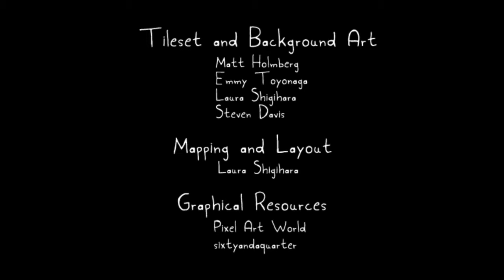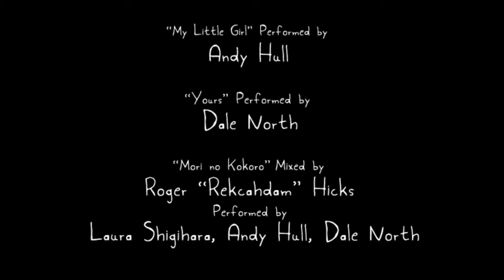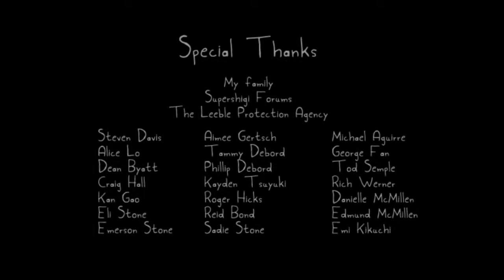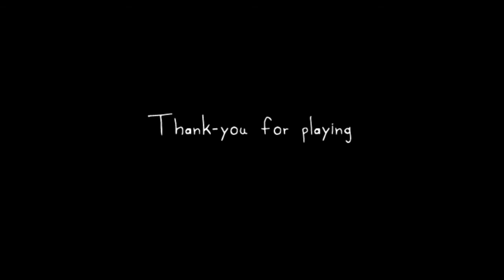One Last Goodbye | Rakuen (Part 21) Finale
Welcome to Rakuen,
In this episode we come to the end of our journey, and be prepared for a roller-coaster of emotions!